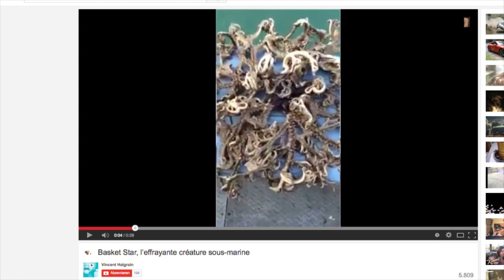Fischern geht eigentümliches Urgeschöpf ins Netz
Es sieht aus wie ein Lebewesen aus der Urzeit - und genau das ist es auch. Fischern ist vor Singapur ein Schlangenstern ins Netz gegangen. Diese Tierart besiedelte schon vor den Dinosauriern die Erde.